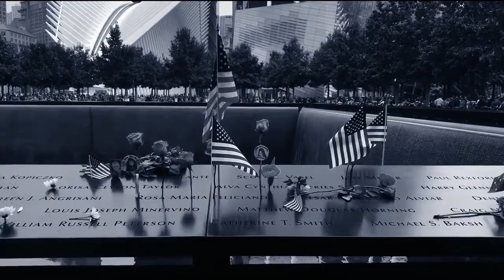20 Years: Local 12's journalists remember September 11, 2001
All week long, Local 12 has been bringing you stories of the impact of Sept. 11, 2001